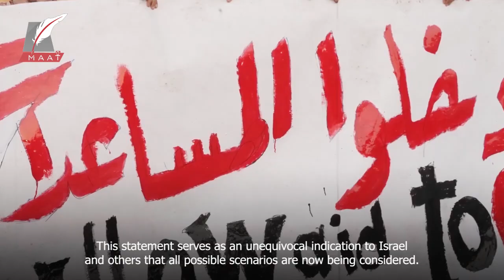Egypt warns: Displacement of Palestinians is a red line